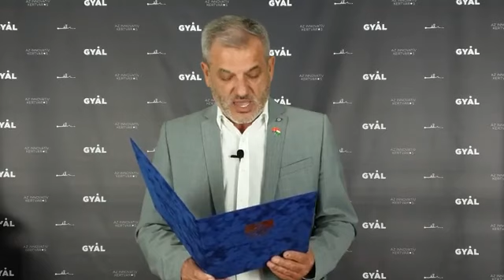Képviselő-testületi beszámoló - 2022. május